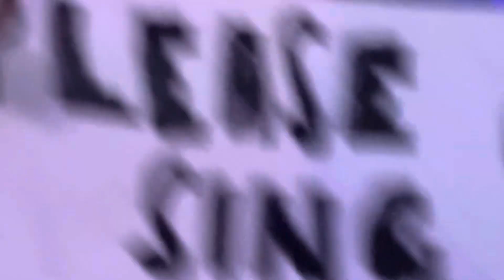LeAnn Rimes - I Need You Live In Sacramento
LeAnn Rimes sings I Need You in Sacramento. She saw my sign and granted my wish of her to sing I Need You. She said it’s been a while since the last time she sung it. Definitely my favorite song of hers! Thank you, LeAnn 💙